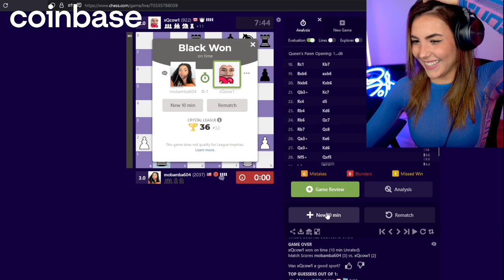Andrea Botez forces xQc to play chess against her.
Twitch clip credit to BotezLive and XQC. If you enjoyed the video consider liking it.